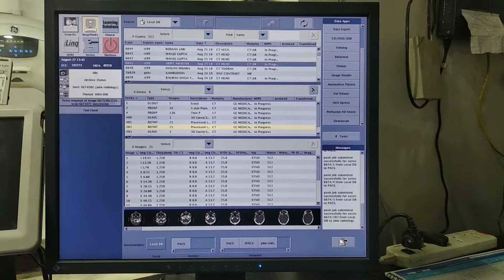Filming Of CT Scan Head On GE 16 Slice Scanner